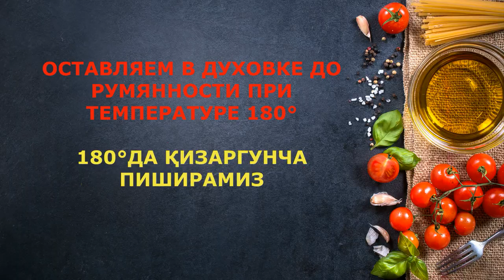#9 Самса "Ёжик" !!! Сомса !!!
***Рецепт***
Для тесто:
Мука - 600гр
Яйцо - 1шт
Сл.масло - 180гр
Кефир - 120гр
Дрожь - 1ч.л
Соль и зира по вкусу

Рецепт для начинки:
Лук - 3шт
Мясо - 350гр
Картошка - 1шт